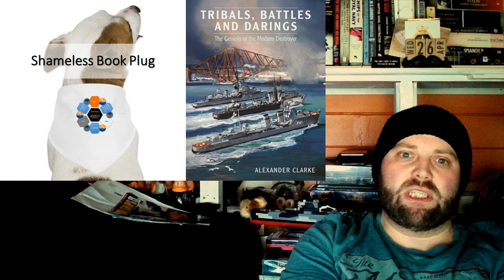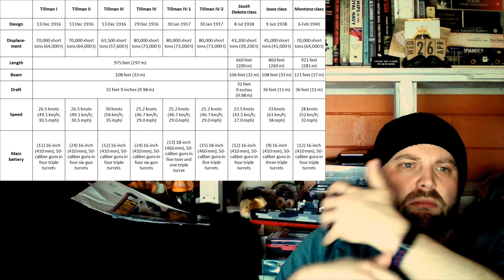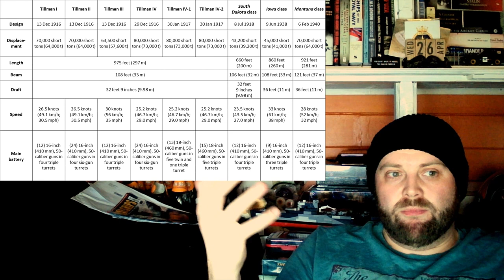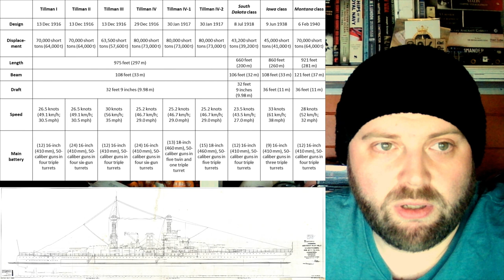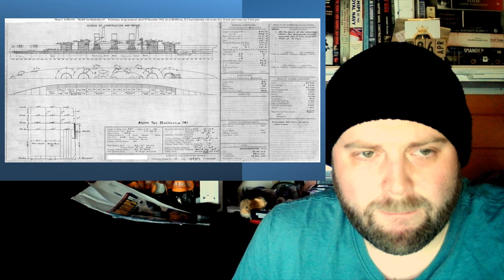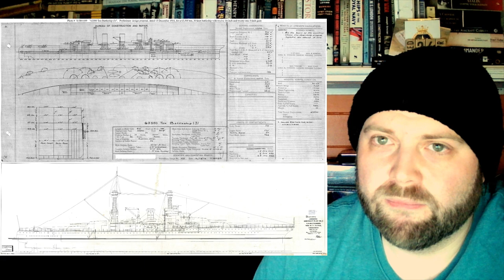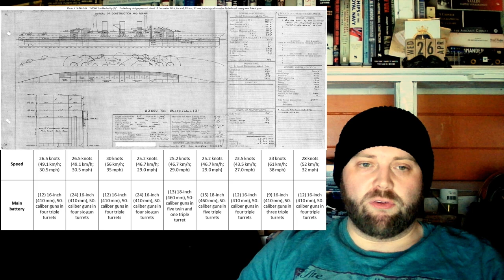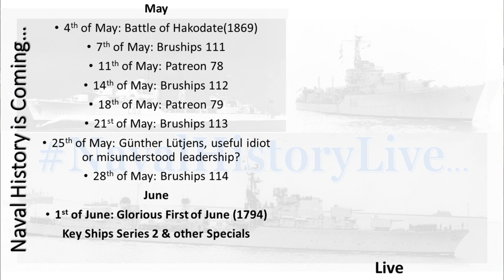Tillman's Maximum Battleships: Key Ships Series 2, Ship 8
00:00 Tillman's Maximum Battleships: Key Ships Series 2, Ship 8
10:00 Part 2
20:00 Part 3
30:00 Part 4
40:00 Finale